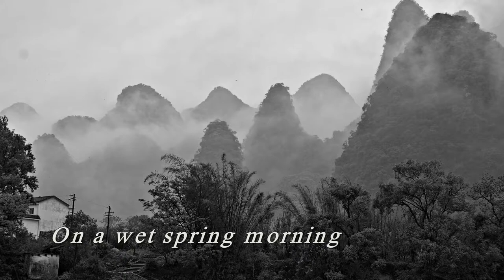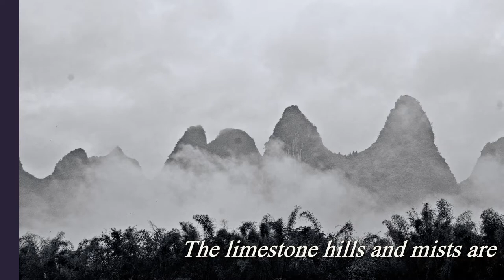Guilin - Chinese Painting Scenery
Trip from Guilin to Yangshou